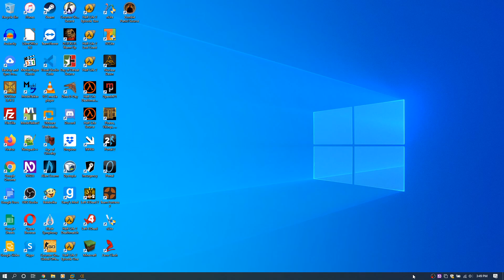Microsoft Sam and His Fellow TTS Voices 7: Meet the NVDA eSpeak Voices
These are the NVDA versions of the eSpeak voices. Compared to the SAPI5 version, they are different in the sense that they have a higher inflection rate, more accents to choose from, and an entirely huge collection of voices. This comes with NVDA by default, all you need to do is change from the Windows OneCore Voices synthesizer to eSpeak NG.